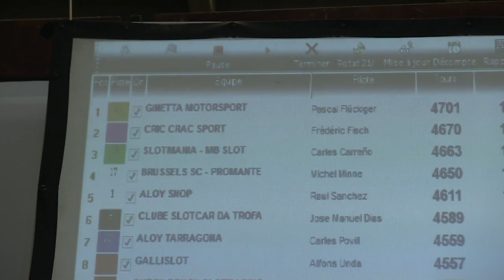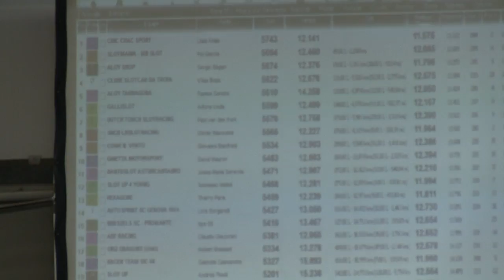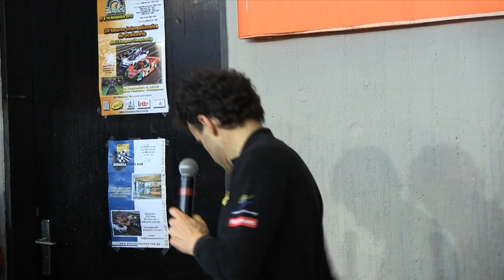Campionato Europeo Slotit Bruxelles 2012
Ultima tappa del campionato Europeo Slotit disputata a Bruxelles il 17-18 novembre 2012.
25 squadre hanno corso per 24 ore sulle tre piste di otto corsie che ogni anno vengono montate nel centro comunitario di Joli-Bois. Al termine le premiazioni della 24 ore e del campionato europeo giunto qui al termine per l'anno in corso.